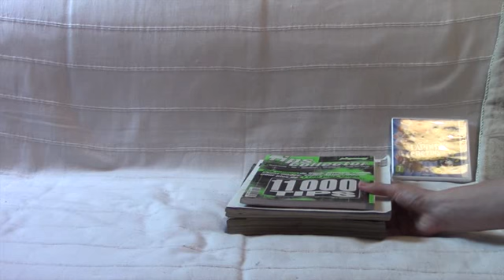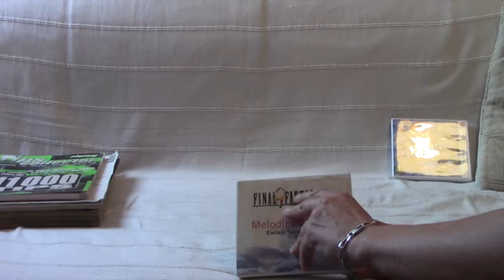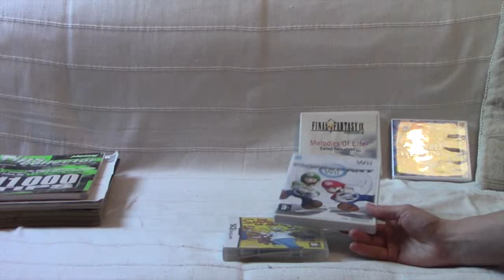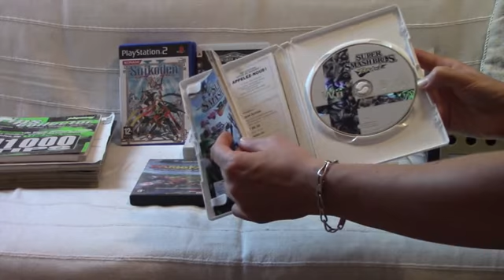Vide grenier JV rétro 31 aout 2014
Retour vide grenier avec de bons jeux.
Pas de quantité mais de la qualité.
Merci a tous pour vos suivi et vos commentaires